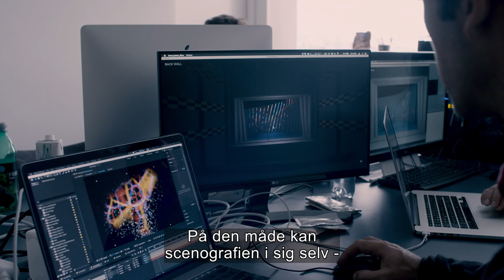Snedronningen - Banebrydende scenografi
Den Kongelige Opera præsenterer stolt uropførelsen af Hans Abrahamsens atmosfærefyldte første opera Snedronningen – en poetisk og fri fortolkning af H.C. Andersens eventyr.

Francisco Negrin, kendt for flere succesfulde opsætninger på Det Kongelige Teater, skaber i Abrahamsens værk en flerdimensionel sanseoplevelse i samspil med den spanske duo Playmodes’ arkitektoniske lysdesigns, der er visuel magi i verdensklasse.